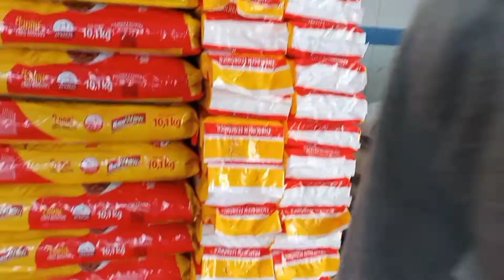COMPRAS DO MÊS NO SUPERMERCADO - Economia X Inflação| Tudo Muito Caro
Compras do Mês No Supermercado

Compras no Supermercado

Economia X Inflação

Tudo Muito Caro

Fomos ao Supermercado e fizemos compras, será que ficou caro?

We went to the Supermarket and did some shopping, did it get expensive?

Compras no Mercado
Para saber se deu certo assista esse vídeo e deixe o seu like e conta se gostou.
Compras no Supermercado
Economizamos no Mercado
Expectativa x Realidade
Compras
supermercado
Mercado

Fazendo Compras no Supermercado
Comprando No Supermercado
Compras Do Mês Supermercado